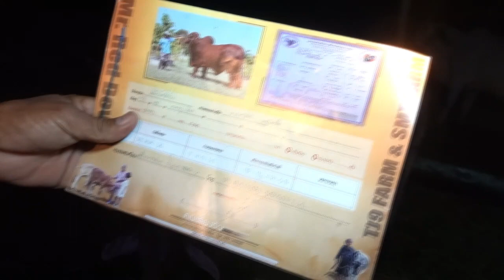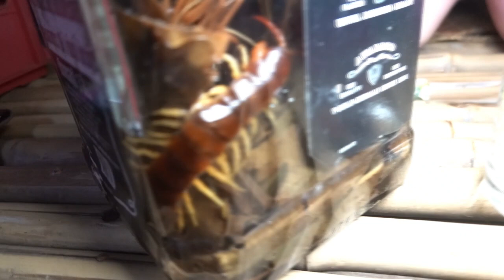ต้มน้องวัวใหญ่หนัก 3 กิโล แกล้มยาดอง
ไลน์ : tanugame
ช่องกินข้าวแลง : ครัวยายตึ่ง